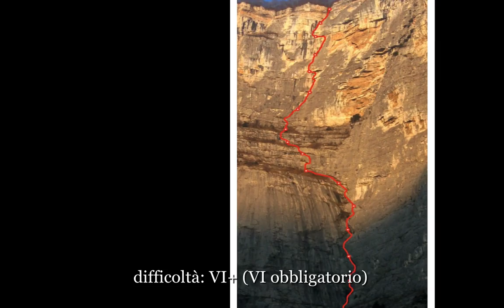Via Diedro Martini, Cima alle Coste (Dro) - TD+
Il 12 agosto 2016, in una giornata particolarmente fresca, Alberto Boscolo e Alberto Bressan ripetono in 6 h e 40 min la via del Diedro Martini, aperta nel 1972 dagli alpinisti Martini-Tranquillini-Prontoni. Il percorso, che nella prima parte sale per la via aperta da Stainkotter-Holzer-Messner (attrezzata a spit) con difficoltà di V° e V°+, segue poi nella seconda parte della parete il diedro individuato da Martini con una arrampicata in stile alpino classico atletica e sostenuta tra V°+ e VI°+. La roccia è complessivamente buona, a tratti è instabile e ricoperta a volte da una sottile patina di polvere. Complessivamente questo percorso alpinistico richiede buone doti di tenuta atletica dovendo fare i conti con 14/16 lunghezze di corda con un dislivello totale di circa 750 m (500 m la via).